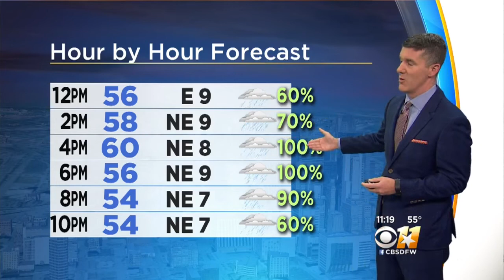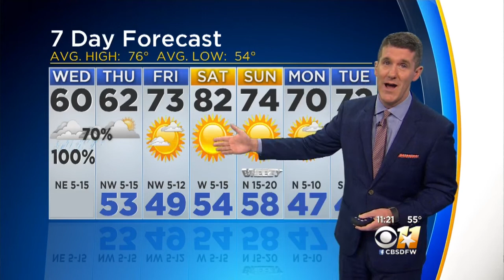Wave Of Rain Wash Over North Texas All Day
Moisture from Hurricane Willa in Mexico has carried over to North Texas. Expect rain, rain and more rain.